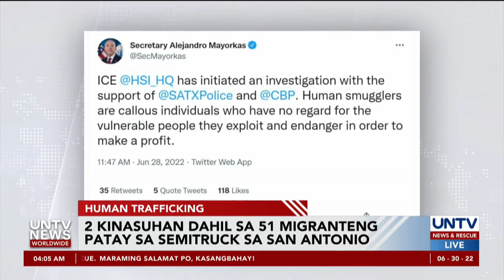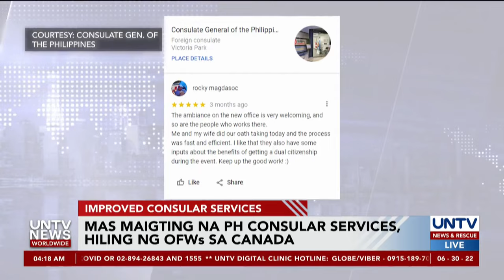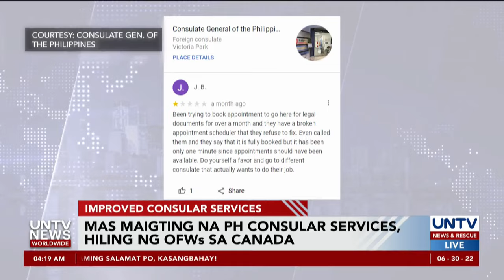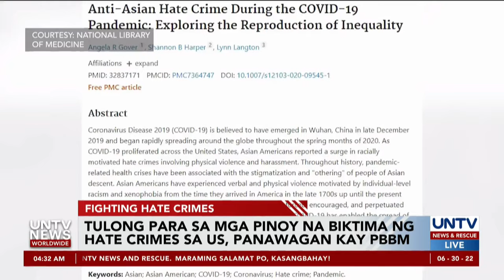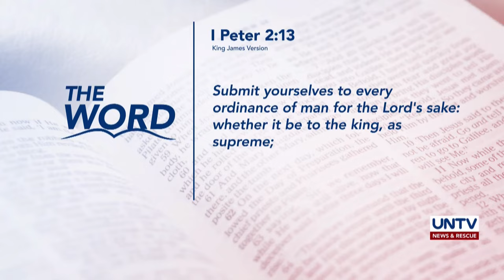UNTV News Worldwide | June 30, 2022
Mga balitang umaatikabo mula sa iba't ibang panig ng mundo, UNTV News Worldwide!